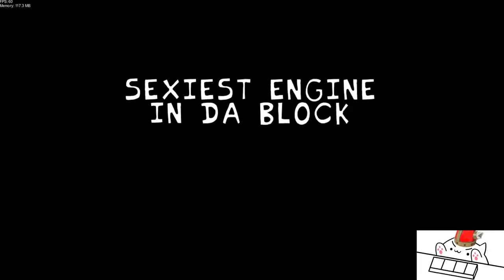FNF MOD: Hellbent (Fanmade)